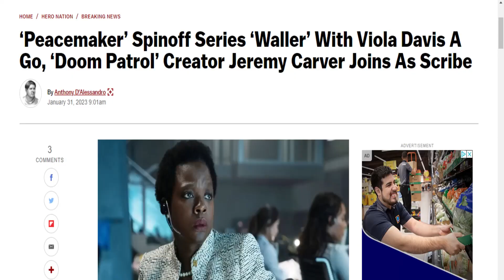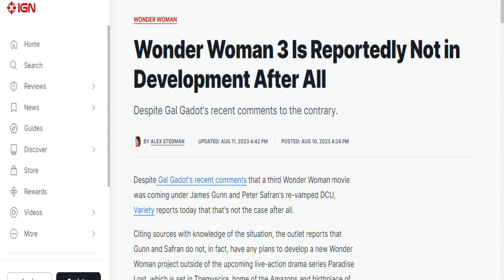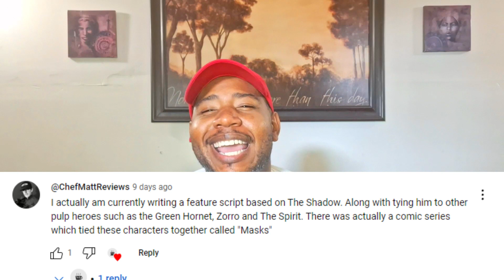DC Universe REBOOT Without James Gunn! ( If I Ran It!)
Today Is a coffee talk on the current state of DC Studios and what a proper reboot would like, along with a cup of coffee.

00:00 Intro
1:00 DC News
4:44 Premise/Proposal
5:40 Reboot Slate
17:45 The Cast
25:50 Closing Remarks